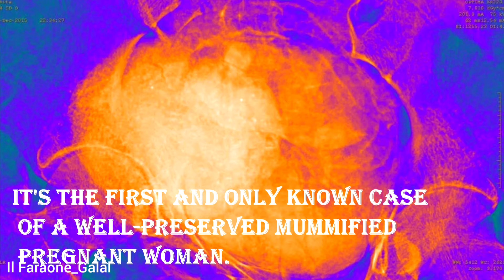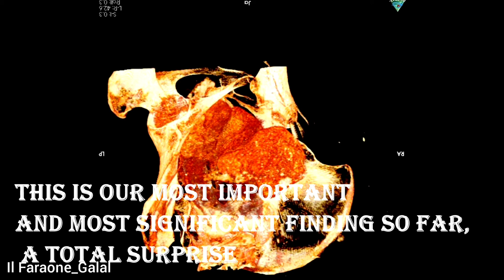First Pregnant Egyptian Mummy Discovered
First Pregnant Egyptian Mummy Discovered | Researchers: it was a big surprise